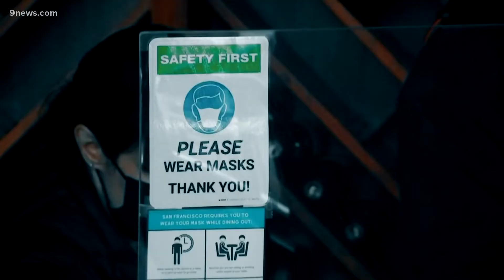Psychologist tips for navigating anxiety as COVID restrictions end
While many people are ready to celebrate the end of pandemic restrictions, it can be anxiety-inducing for others. Dr. Sheryl Ziegler has advice for this transition.

9NEWS (KUSA) is located in Denver, Colorado.